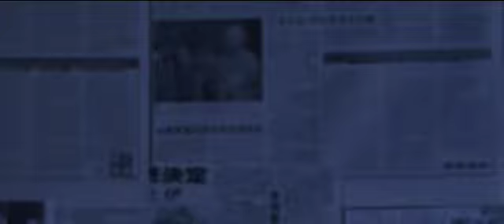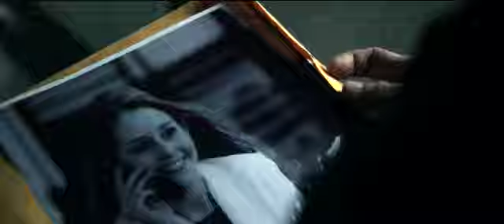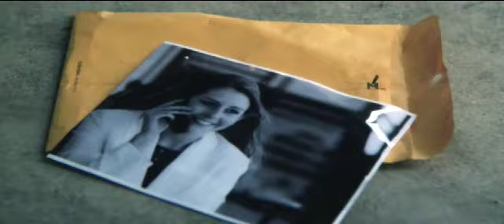IMPRINT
The Extended Version (Director's Cut)

"Van Blumreich's Imprint possesses cinematic clarity, strong production quality and a well told story- a rare combination in the short form medium."
-Will Wheeler IFC (Independent Film Channel) Media Lab

Plagued by a terrible disease, a man will find out how far he will go in order to get the treatment he needs to survive.

Written || Directed by Van Alan Blumreich